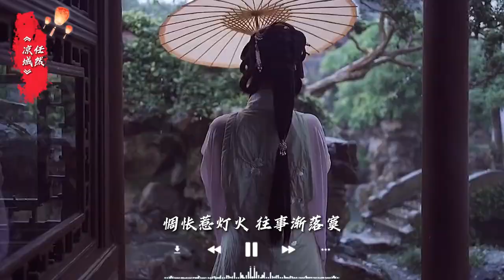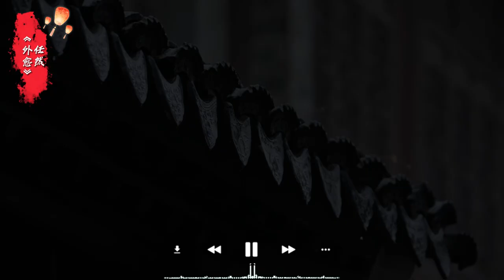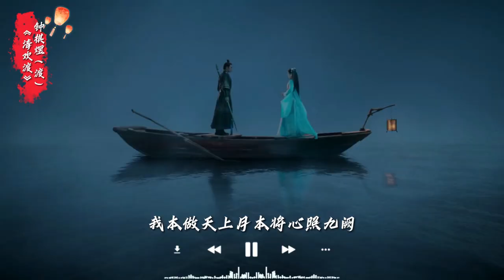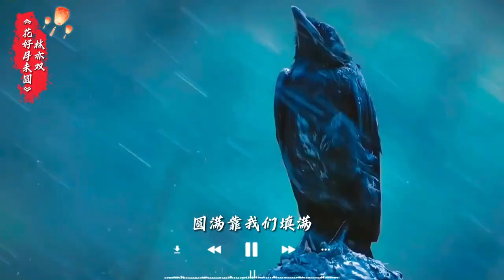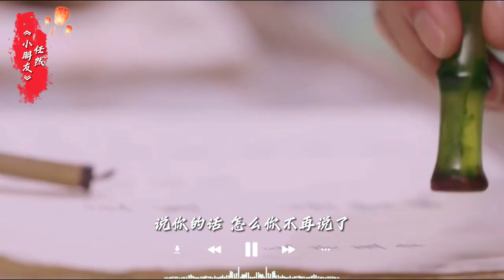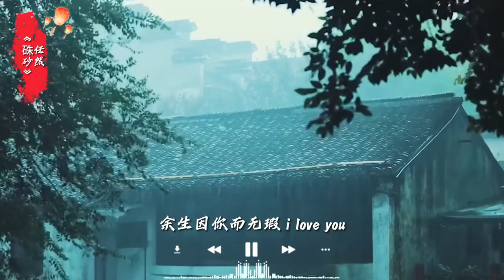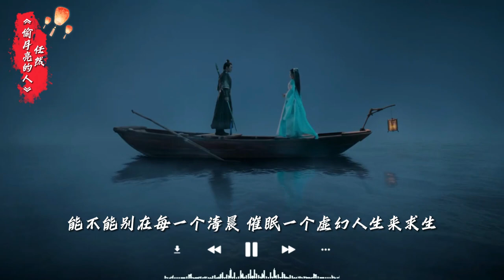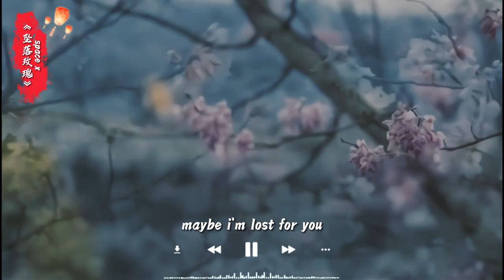🎵 2024破百万古风歌曲2024抖音最火的十首古风歌曲 热门古风曲 中國風流行歌 最好的古代歌曲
*本頻道將分享精選華語流行音樂 - Selected TOP MUSIC - KKBOX shared in this music channel - 若您喜歡頻道內的音樂，請多使用分享功能 - 謝謝 - If you like my channel, please help share it with your friends - Thanks -
*音樂版權為歌手本人及其音樂公司所有，本頻道僅提供試聽、宣傳推廣，請選擇正版購買管道支持音樂人。若版權方認為該影片有侵權一事，請與本頻道聯繫，將徹底刪除該部影片。